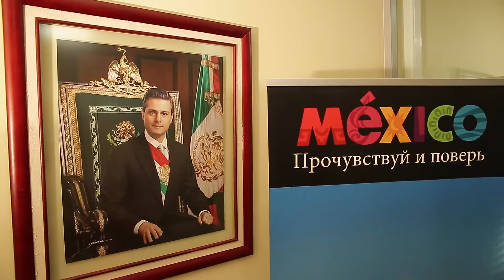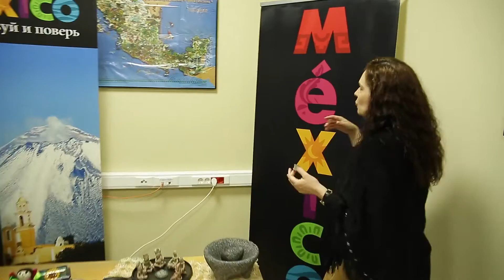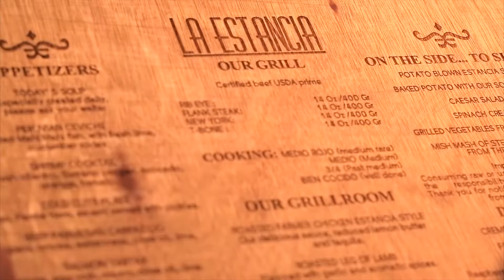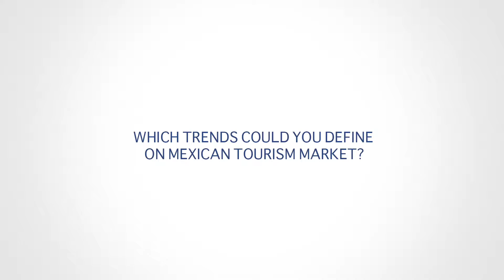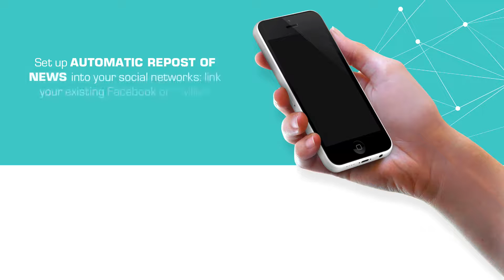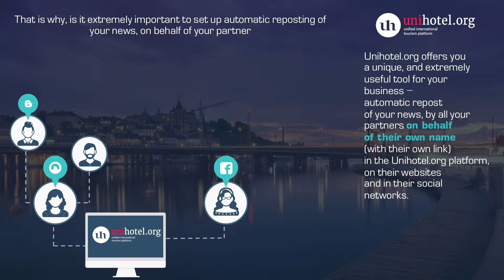Mexico реклама консульства